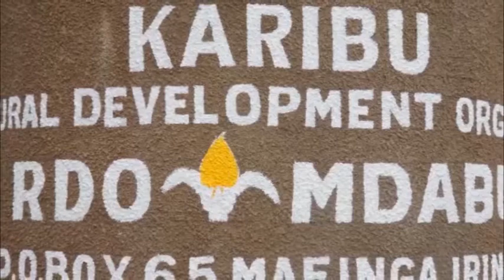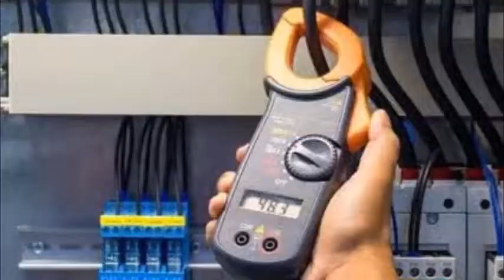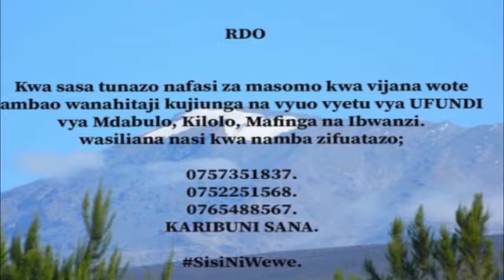UZINDUA DAWATI LA JINSIA RUAHA CDTI... DC MOYO AFURAHISHWA NA HAYA.